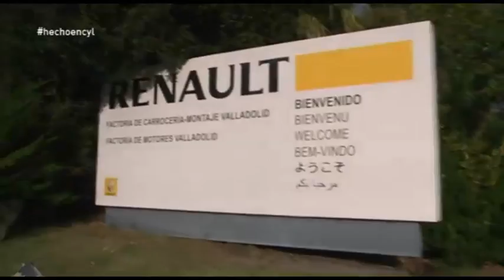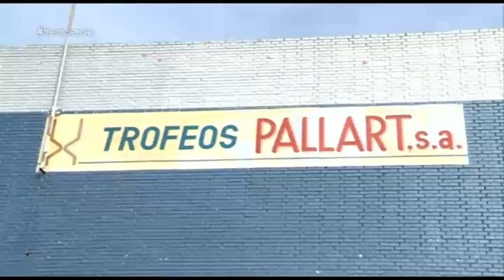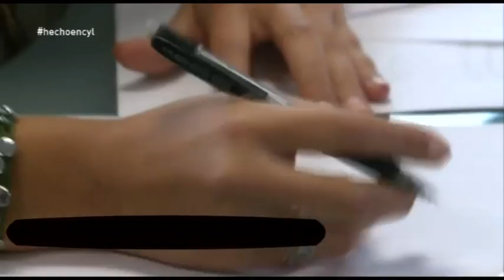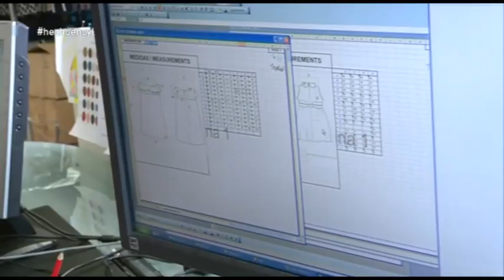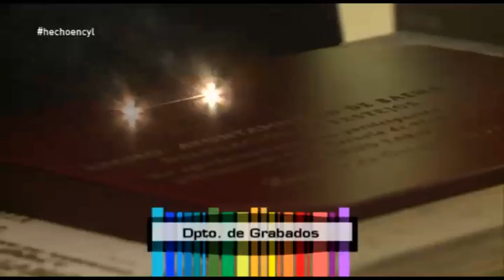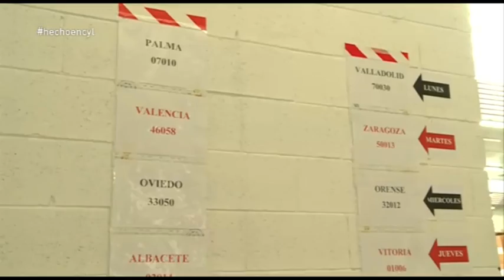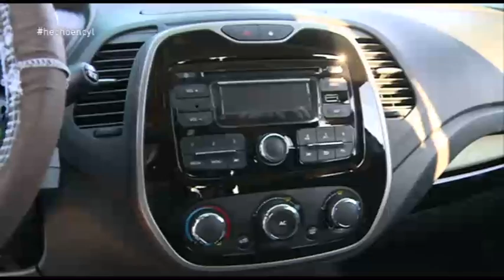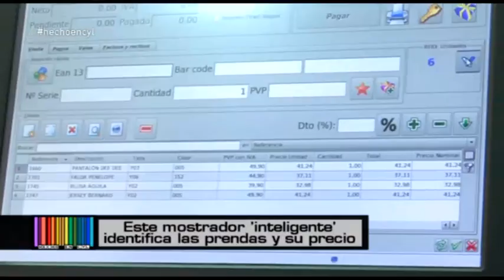Hecho en CyL - Renault en Valladolid, trofeos Pallart en Palencia y Trasluz en Burgos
Hecho en Castilla y León (31/10/2013).  El equipo del programa, capitaneado por María Nieto, visita la factoría de Renault en Valladolid para ver cómo se monta el último modelo de la marca. Una factoría de la que sale un coche cada poco más de un minuto y en la que a la labor de 2.700 personas se suma la de cientos de robots de última tecnología.

Completarán el primer programa Trasluz, marca de moda infantil con origen en Burgos que ya se ha implantado en toda España, y Pallart, empresa de Palencia que diseña y fabrica los trofeos más variados para premiar a los mejores del mundo.